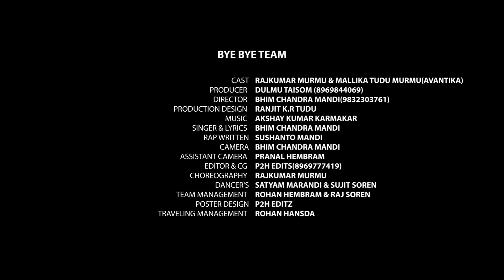NEW SANTALI SONG 2021 | BYE BYE (PROMO) | BHIM CHANDRA MANDI | Feat. RAJKUMAR & MALLIKA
A Taisom Ho Ransa Production
NEW SANTALI SONG 2020
SONG - BYE BYE (PROMO)
CAST - RAJKUMAR MURMU & MALLIKA TUDU MURMU (AVANTIKA)
MOM ARTIST - RAMANI HEMBRAM
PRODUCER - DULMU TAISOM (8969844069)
DIRECTOR BHIM CHANDRA MANDI (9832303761)
PRODUCTION DESIGN - RANJIT KUMAR TUDU
SINGER & LYRICS - BHIM CHANDRA MANDI
RAP - SUSHANTO MANDI
CAMERA - BHIM CHANDRA MANDI
ASSISTANT CAMERA - PRANAL HEMBRAM
EDITOR & CG - P2H EDITS (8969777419)
CHOREOGRAPHY - RAJKUMAR MURMU
DANCERS - SATYAM MARANDI & SUJIT SOREN
TEAM MANAGEMENT - ROHAN HEMBRAM & RAJ SOREN
POSTER DESIGN - P2H EDITS
TRAVELING MANAGEMENT - ROHAN HANSDA
MAKE UP - NARAYAN MURMU

SPECIAL THANKS
AJAYKISKU(BHAGNA)
RAJENHANSDA
ANANDDHARA(PARK)
BAPI
NEWGORAIMEDICAL(SANCTORIA,ASANSOL)

हमारे channel के गानो का DJ Remix बनाना एवम इसके video को YouTube में re-upload करना और local TV Channel में बिना अनुमति के ब्रॉडकास्ट करना गैरकानूनी है | अतः आप से अनुरोध है की ऐसा न करे वरना आप के ऊपर कानूनी करवाई हो सकती है जानकारी के लिए सम्पर्क करे - 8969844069

Santali Video
Santali Album
Santali Mp3
Santali Traditional Album
Santhali
new santhali song 2020